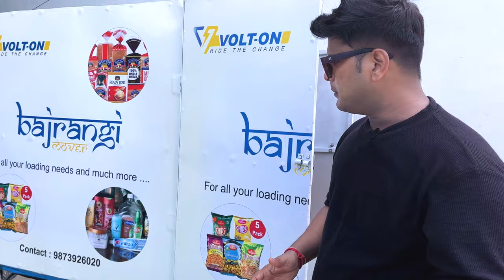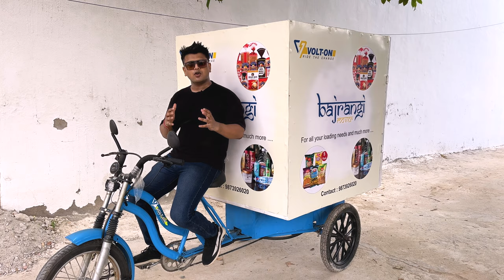Made in India Electric छोटा हाथी| सामान उठाओ और पैसा कमाओ | Electric Cycle Loader Riksha |E Rickshaw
Electric छोटा हाथी| सामान उठाओ और पैसा कमाओ | Electric Cycle Loader Riksha| Voltron Rick| E Rickshaw

My Bike Accessories:

1. Bar End mirror
2. Dashboard Screen Protector Speedometer Cover
3. Meteor 350 Front Disc Brake Protector
4. Legundary Buckler Rear Master Cylinder Guard Meteor 350
5. Rear Brake Oil Container Guard Meteor 350
6. Leg Guard Crash Guard for Meteor

My Motovlogging Gears:

1. Action Camera
2. Action Camera Bag
3. Motovlog Mic
4. Main Mic
5. Helmet Chin Mount
6. Universal Mount for Go pro
7. Helmet
8. Dead Cat
9. Bike Phone Mount Waterproof

1. Camera
2. Selfie Stick
3. Main Mic
4. Go Pro 3 Mod-Tripod
5. Main Mic Ulanzi